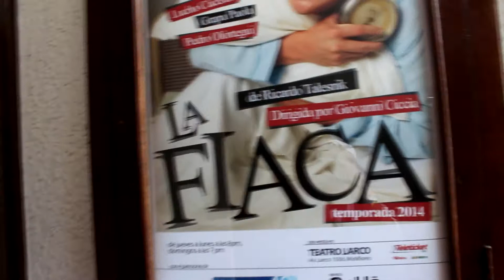La Fiaca Temporada 2014